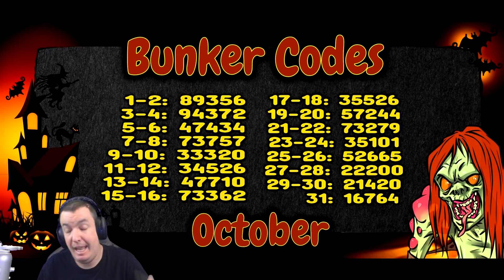¿HAY PAY TO WIN EN LOS TORNEOS? | LAST DAY ON EARTH: SURVIVAL | [El Chicha]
Vamos a jugar un torneo de categoría oro y comprobaremos si el "pay to win" se estila por aquí.

¡¡¡Muchas gracias!!!